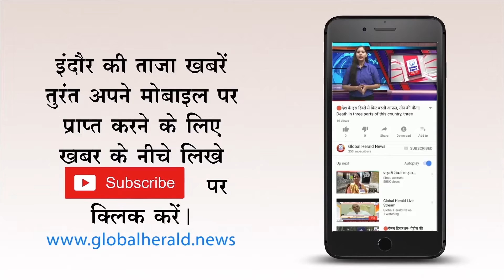🔴वर्ल्ड बैंक करेगा यूनिवर्सिटी की मदद